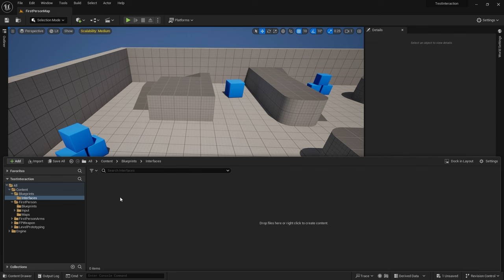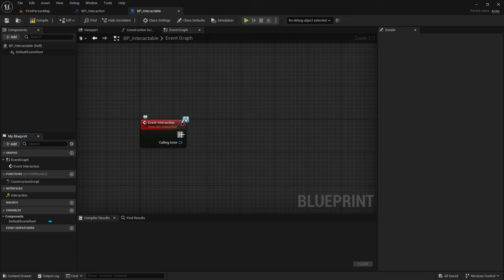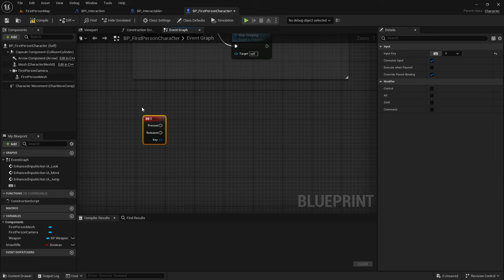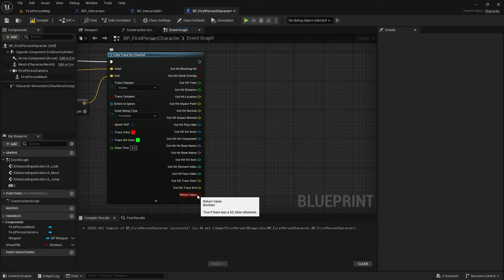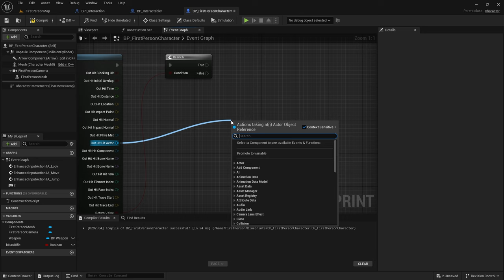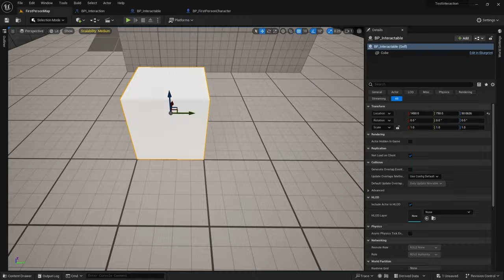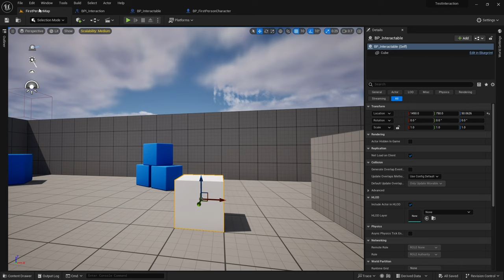Unreal Engine 5 - Interaction System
How to make an interaction system in Unreal, with interfaces!